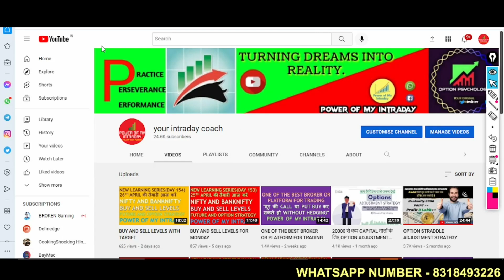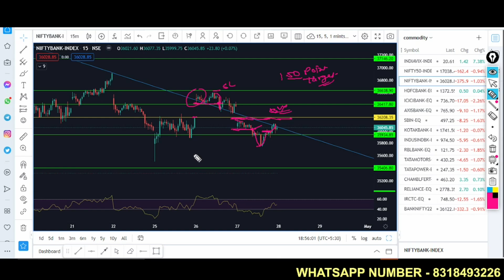BUY AND SELL LEVELS FOR EXPIRY